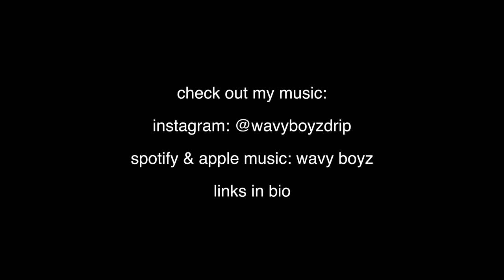[FREE FOR PROFIT + SPOTIFY & APPLE MUSIC] PARTYNEXTDOOR Type Beat - "For Real" Free Beat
💎 2) You may use this beat without lease on any streaming platform, including but not limited to iTunes, Apple Music, Spotify, Amazon Music & YouTube as long as I am credited in the title I.E. "prod. @notwavybaby".
💰  3) I retain rights to 5% of all profits from any monetized use of this beat on any streaming service, including but not limited to: iTunes, Apple Music, Spotify, Amazon Music & YouTube etc.
⛔  4) Do NOT put copyright on your song unless you purchased exclusive rights, otherwise it will be hit with a complaint.
By using this beat you agree that it is your responsibility to verify the terms of usage periodically and ensure that you adhere to them within thirty (30) days of any changes being made. Failure to comply with the terms set forth above result in a revocation of your right to use this beat.